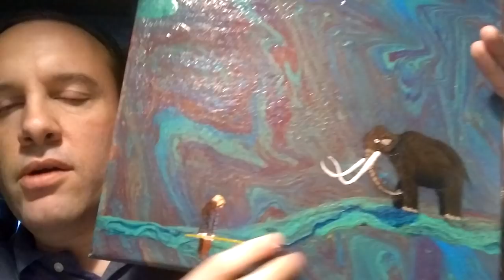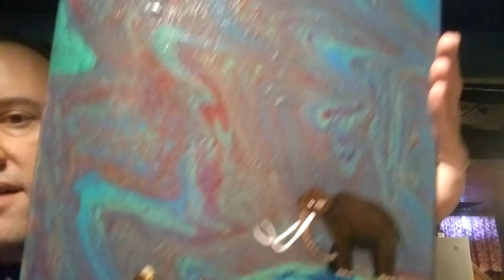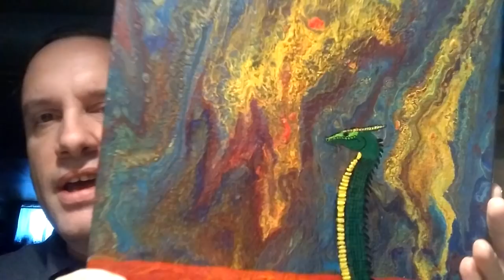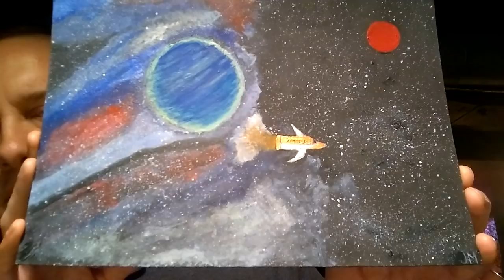My Psychedelic Paintings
For the past two years, I've been working on paintings. In this video I finally show the paintings I've been working on. I consider the style of painting that I work in to be psychedelic art. I hope you enjoy my paintings.